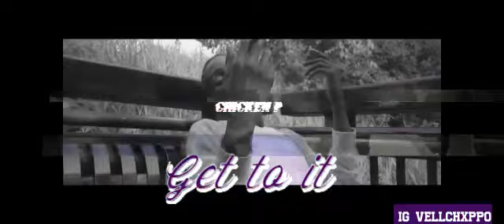(2022) Free Chicken P Type Beat - Get to it